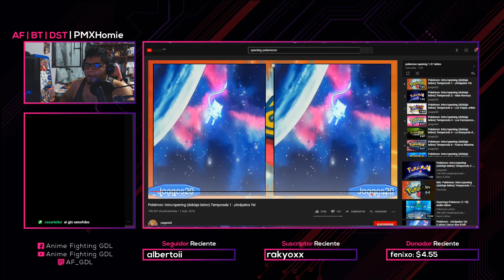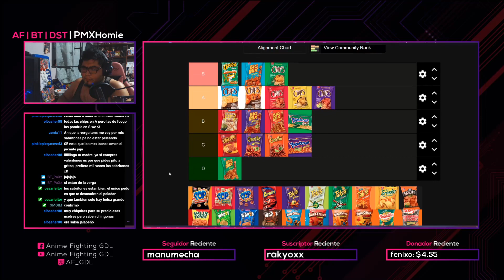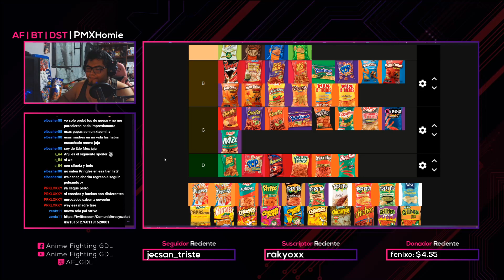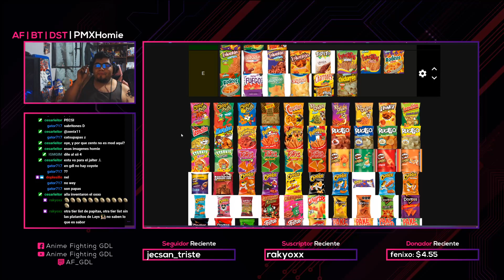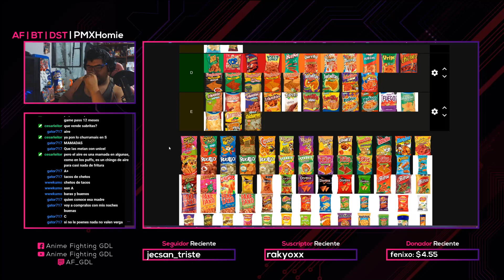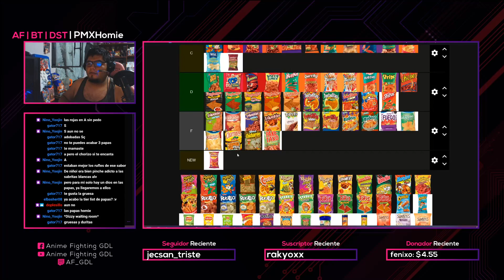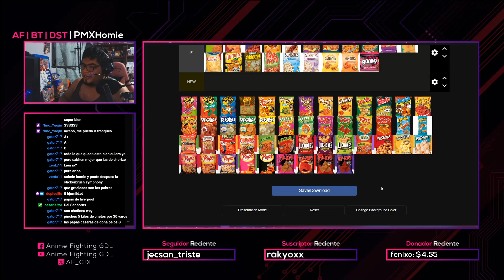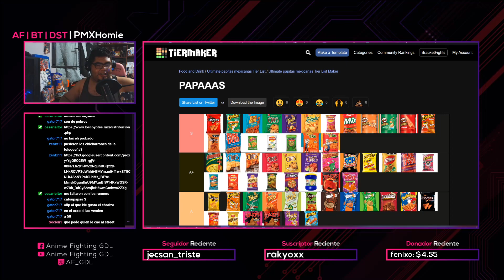Tier list de Pokemon y de PAPITASSSSSSSSSSSSSSSS!!!!!!!!!!!!!!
Gracias a doplesillo por la investigacion